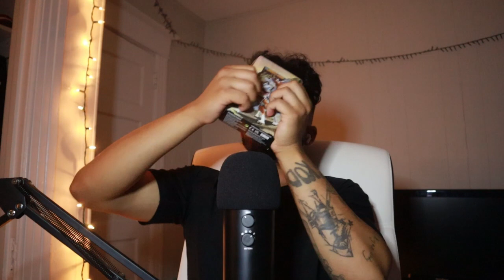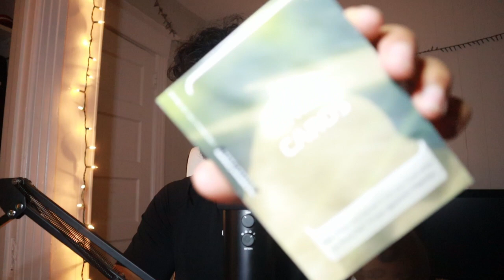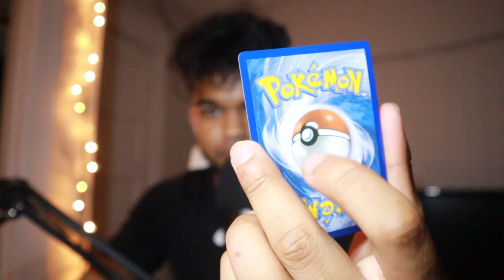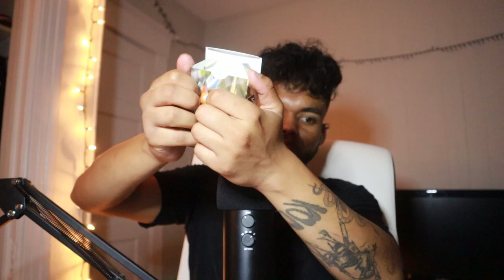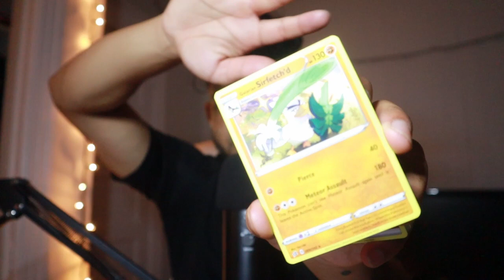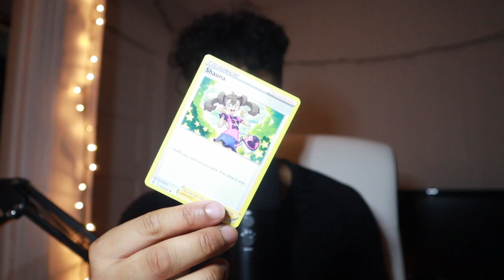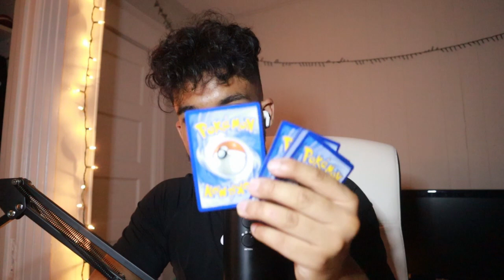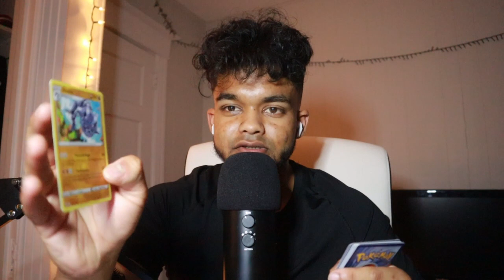ASMR OPENING A POKEMON CARD SET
What's good everyone, heres a video of me disappointed at the pokemon set I bought. Hope you enjoy :)